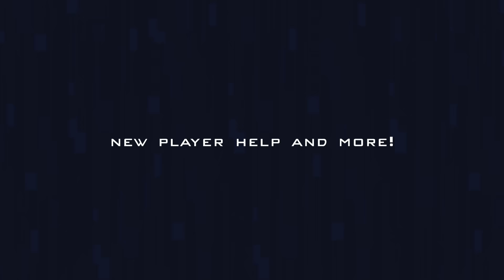Garbage Phase - Mach Ancient Gears - This Meta Countering Deck is HOT GARBAGE [Yu-Gi-Oh! Duel Links]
Our Discord and Tournaments are FREE!! Join us today!!

Tournament Schedule:

Mondays: Battle Phase Monday - 4pm ET
Wednesdays: Battle Phase EU - 1pm ET
Thursdays: Battle Phase Rising Sun - 6am ET
Fridays: Battle Phase Friday - 5pm ET
Sundays: Battle Phase Sundays - 5pm ET

We also hosts tournaments on Tuesdays and Saturdays when we meet our subscription goals for the month!!